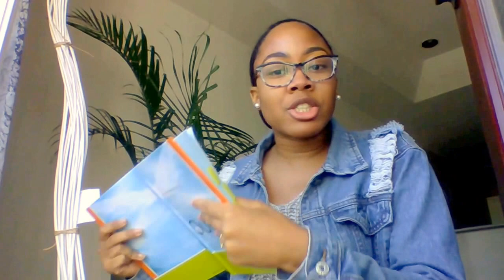IM BACKKK...... GOD'S NEW SEASON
''Watch for the new thing I am going to do. It is happening already - you can see it now! I will make a road through the wilderness and give you streams of water there. Isaiah 43:19 GNT

I hope everyone can trust God in this new season of their life. Let the past be the past. Expect God has something greater in store. I love you all very much. Have a blessed day and know that God if God has promised you something it will come to pass.